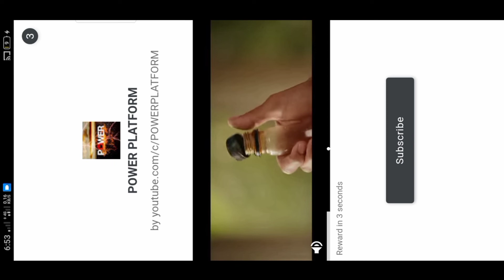lucky box no bomp trick in carrom pool 💣 দেখুন কি করলে লাকি বক্সে বোম আসবে না 🔥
my telegram channel link:This is BOT

lucky box no bomp trick.